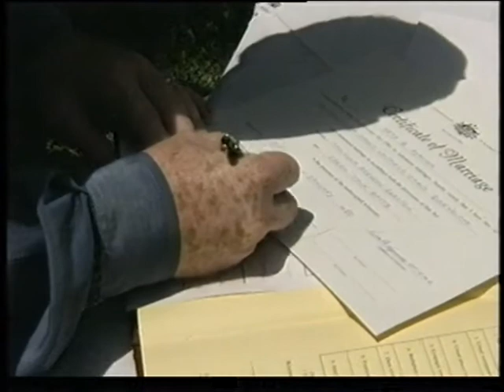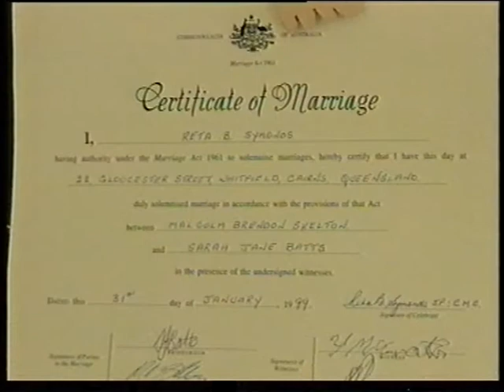Sarah and my wedding 1999 love you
The video capturing our wedding day